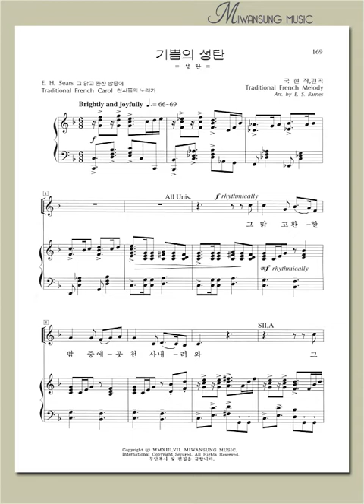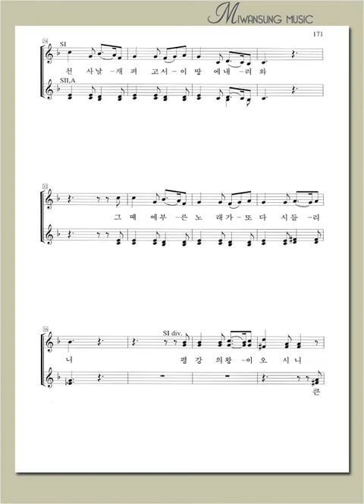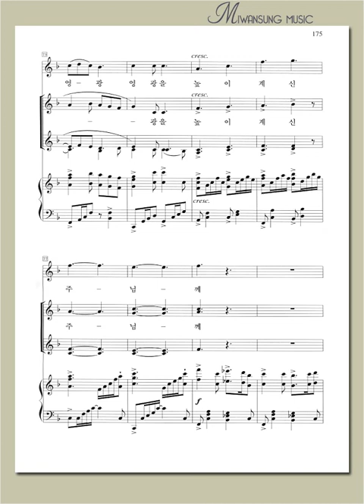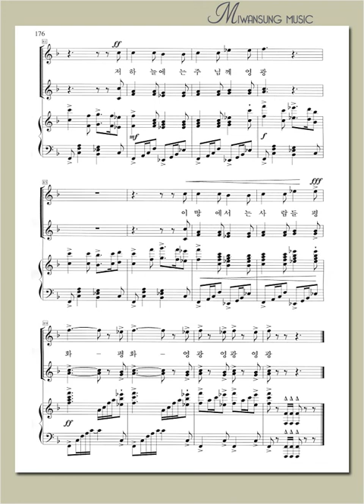여성성가곡집 21 / 기쁨의 성탄